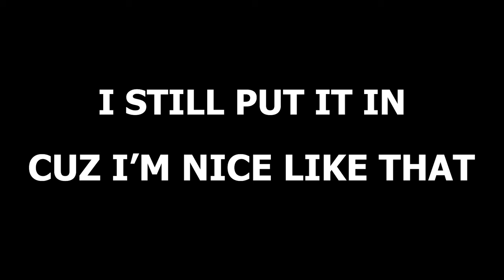Trolling A Fall Guys Pro With 1,000+ Hours